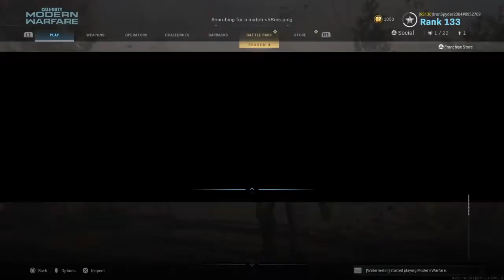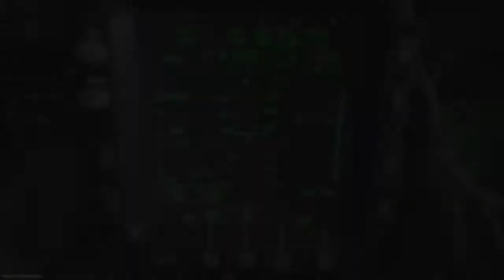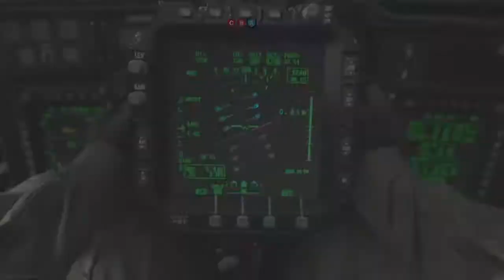I Get The Modle 680 Gold Flame Rounds